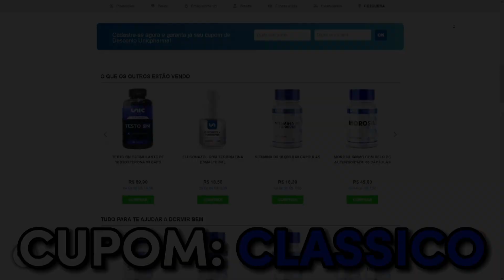COMO LIDAR COM A COMPULSÃO ALIMENTAR? - PAULO MUZY